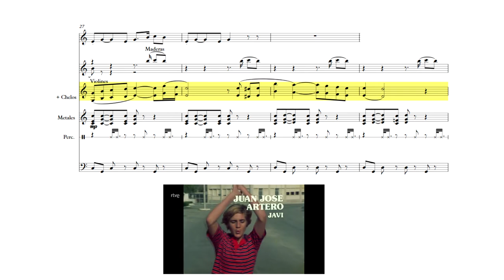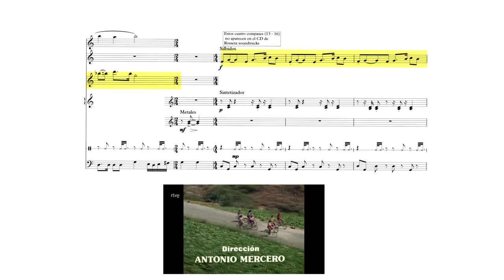Verano Azul | Cabecera y Tema principal (Transcripción)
Transcripción realizada para el trabajo final de master titulado: Cuatro décadas de Verano Azul, la música de Carmelo Bernaola en el imaginario colectivo.

Compositor: Carmelo Alonso Bernaola.
Álbum producido por: Antonio Piñera y Pedro Ferrer Cascales.
Interpretación: Banda Municipal de Madrid.
Director: Carmelo Bernaola.
Orquestación:  Manuel Angulo.
Grabación: Estudios Kirios.
Ingeniero de Grabación: Enrique Rielo.
Master tapes Arranged: Marco Werba.